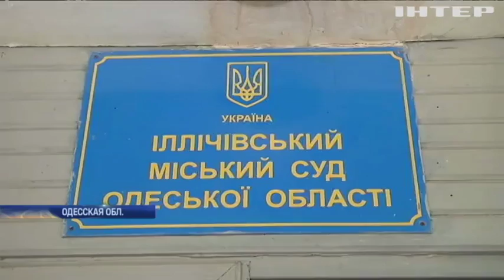В Черноморске проходят слушания по делу о массовых беспорядках 2 мая 2014 года